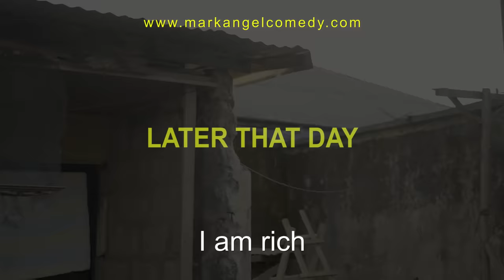Kidney (Mark Angel Comedy) (Episode 243)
This very funny video will crack your ribs. Uncle Mark is really a clown.